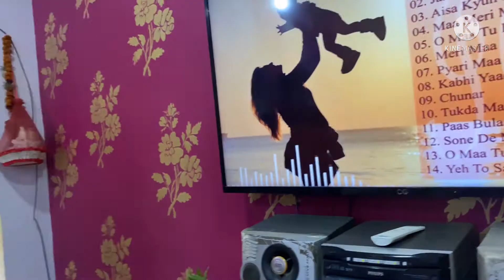Mother’s Day special 💖 vlog8 | Ayushi Shrestha